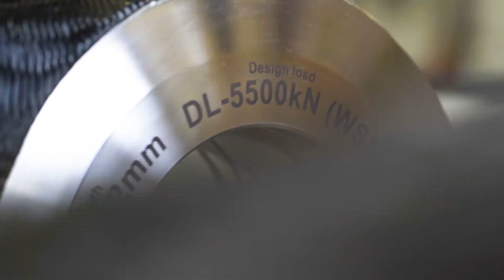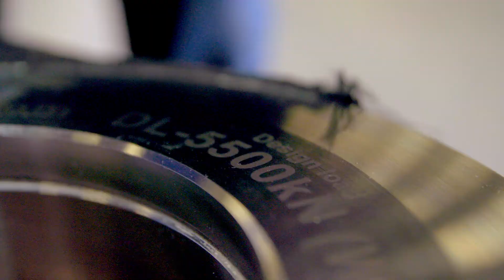FibreMax: The world's strongest aramid cable, 17020kN !!!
In 2020 FibreMax delivered the world’s strongest aramid cable ever made!
In 2018 we got the request from a client if we could make them an aramid cable with a break load of 16.500kN (which was never done before), and of course, we said YES!!

After months of designing, engineering with Teijin Twaron and small tests, the final test was finally there. At DNV-GL in Norway, we tested a full-scale cable, which broke at 17.020kN on the first try; this was never done before!

Over the last 15 years, we have shown the world there is a better alternative to steel, and this is just the start. Our product is stronger, lighter and more durable than any other product on the market today.